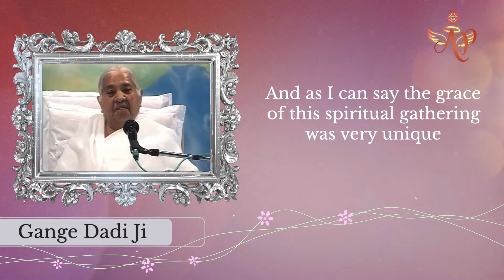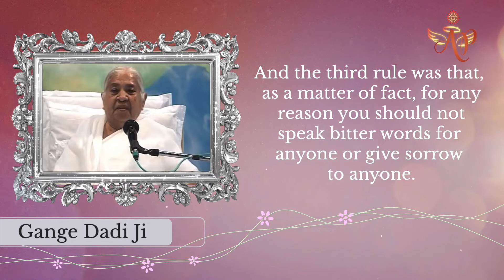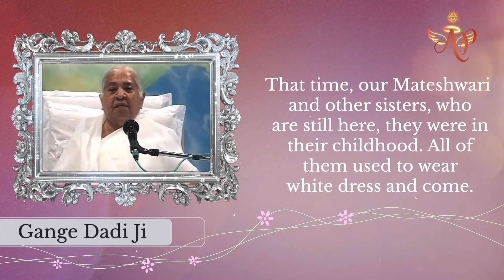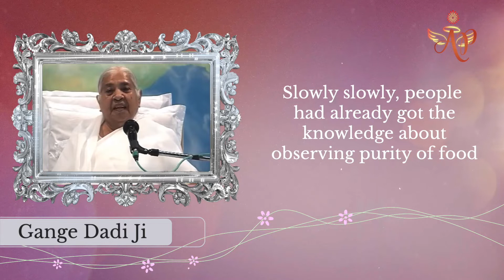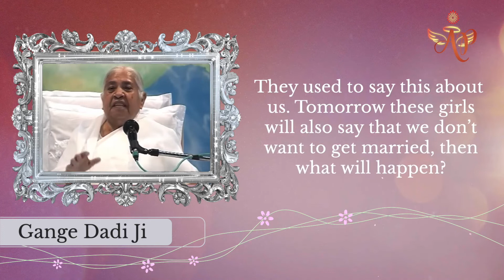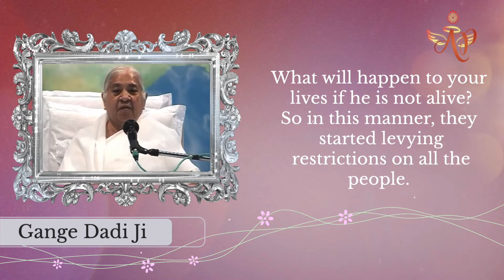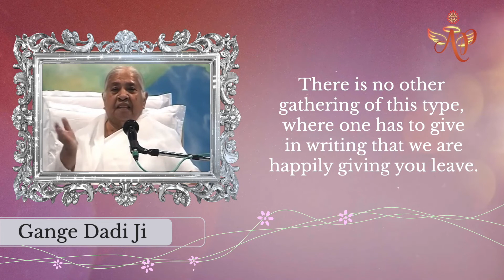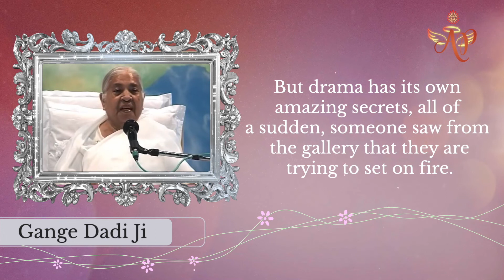16 Nov - Ancestor's Sharing - Dadi Gange